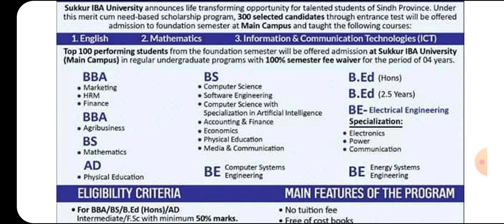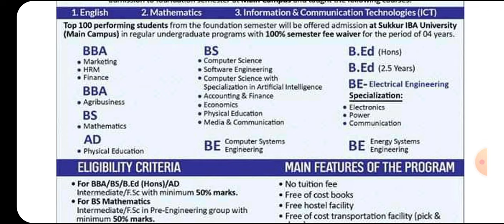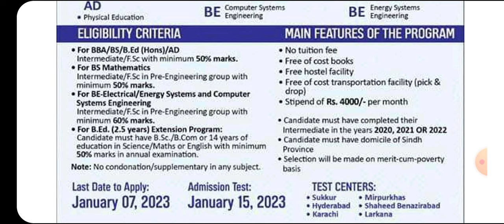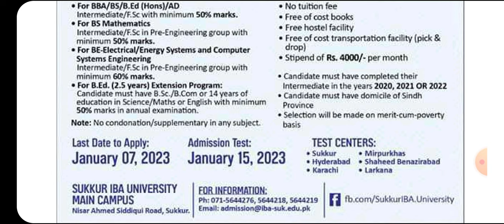IBA University Scholarship Program - Fully Funded Telent Hunt Program - Stipend Base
Fully Funded Scholarship program by Sindh government and IBA Sukkur University

No tution fee
no transport fee
no hostel fee
no books cost
Stipend 4000/month

in Many majors